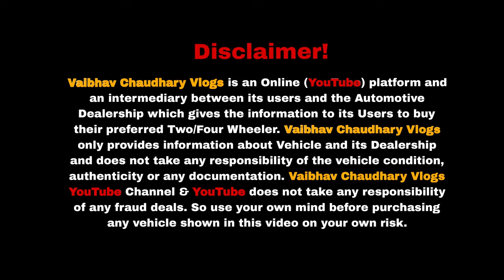Biggest Used Car Sale At JOLLY MOTORS🔥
Biggest Used Car Sale At JOLLY MOTORS🔥| Cheapest Secondhand Cars | Old Cars Delhi | Used Cars DELHI

Challenging Dealer Price Cars | Cheap Price of Used Cars | Car Mela | Secondhand Cars